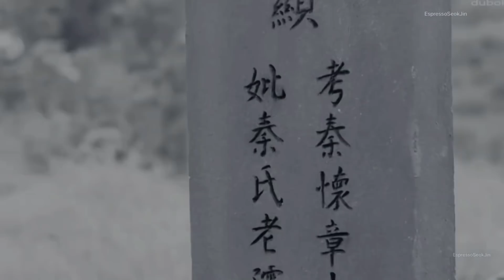周子舒 x 温客行 山河令 || 繁華夢